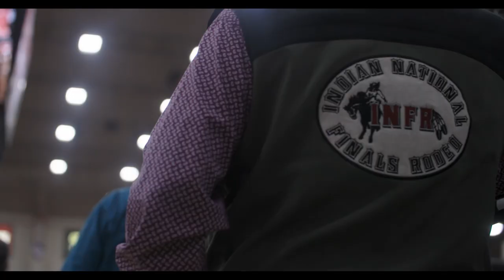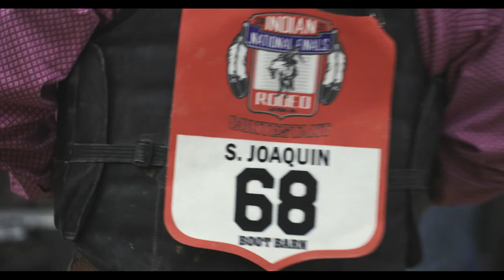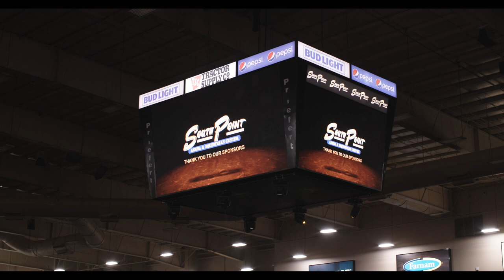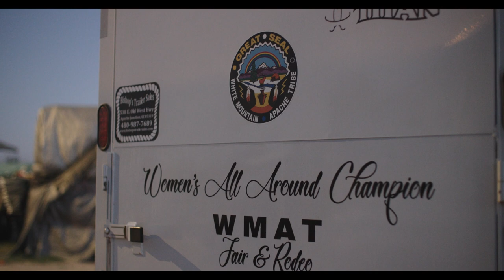GRIC Impacts - 2021 Indian National Finals Rodeo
Follow the journey of 4 fierce community members from Gila River as they compete in the 2021 Indian National Finals Rodeo in Las Vegas Nevada!